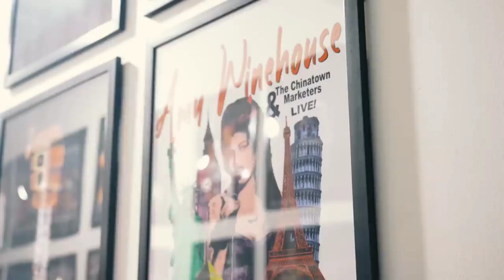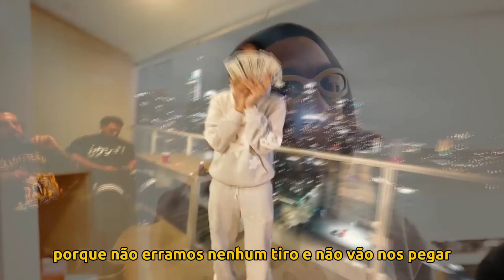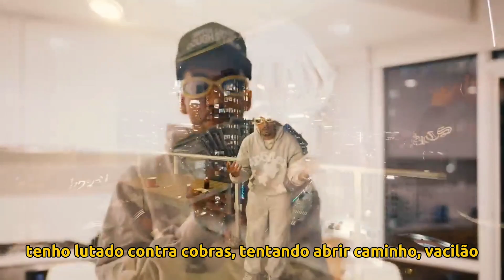Fenix Flexin - Ya Tu Sabes (LEGENDADO)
Fenix Flexin  - Ya Tu Sabes [TRADUZIDO]
Fenix Flexin  - Ya Tu Sabes [LETRA]

|FENIX FLEXIN - YA TU SABES| LEGENDA
||FENIX FLEXIN - YA TU SABES|| TRADUÇÃO